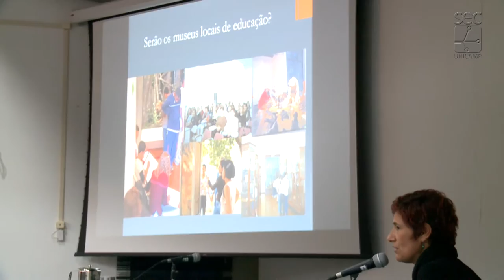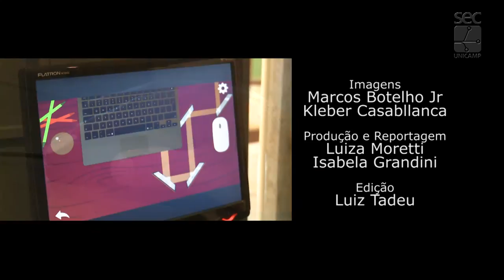Registro Geral - 15ª Semana Nacional de Museus